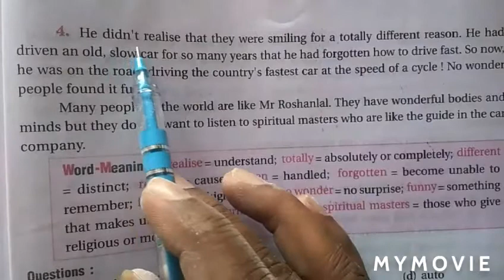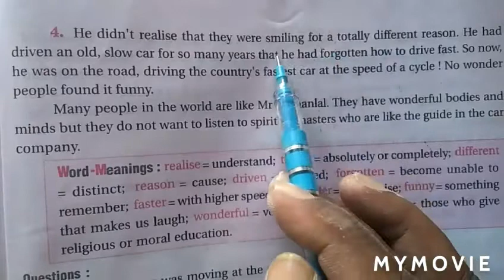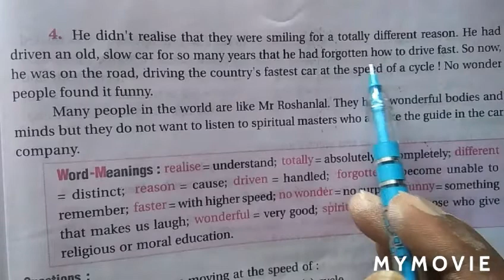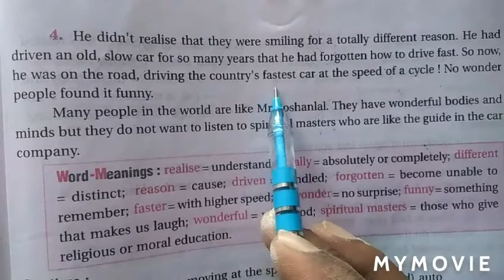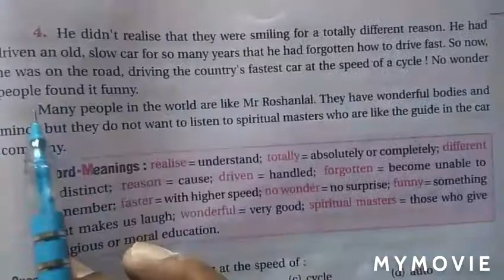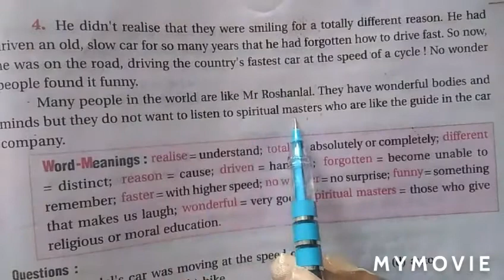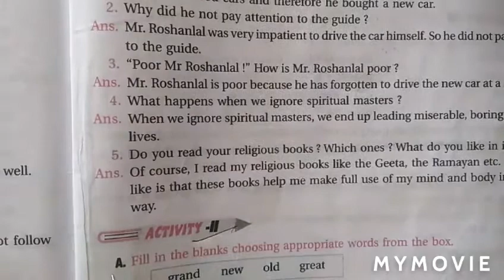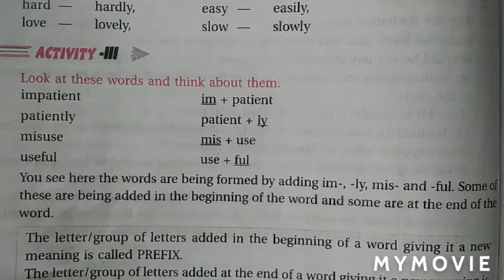5th English 3. November